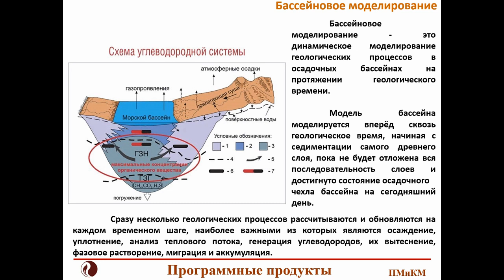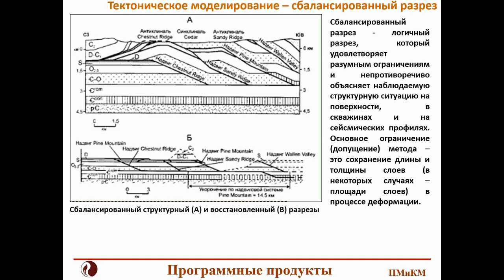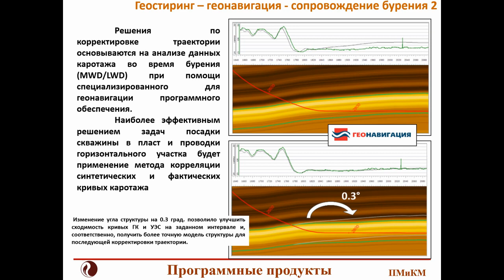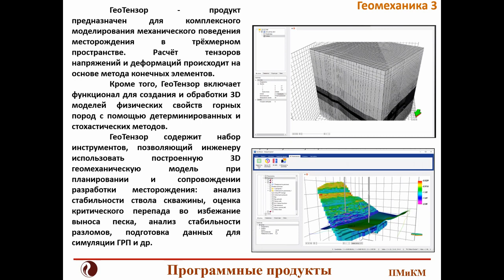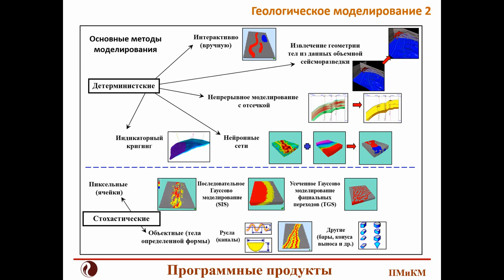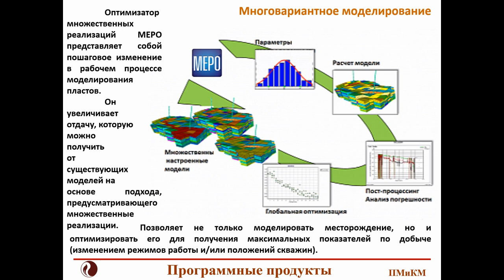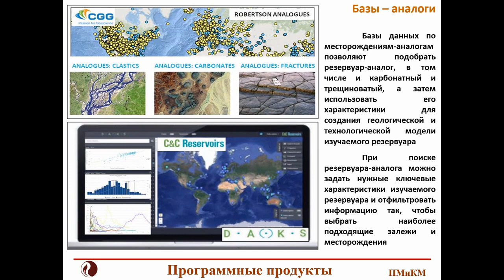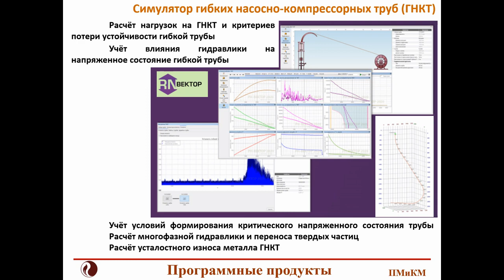ПО в геологии геофизике разработке часть 2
Продолжение рассказа о программном обеспечении в геологии, геофизике и разработке